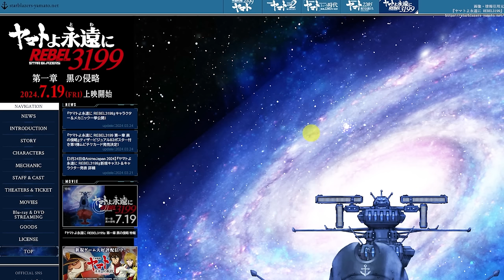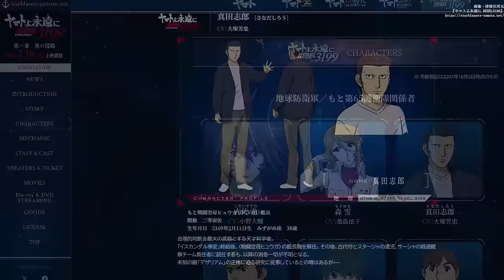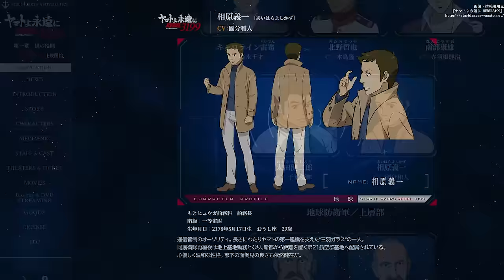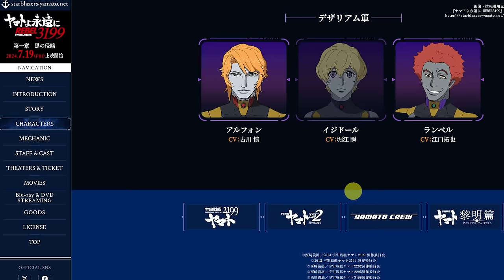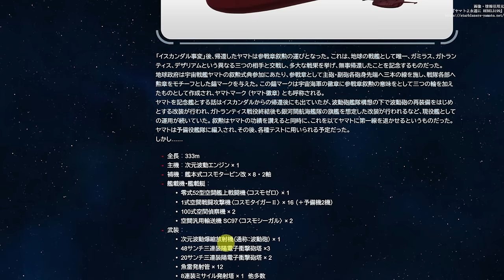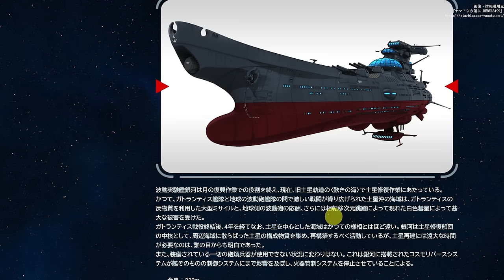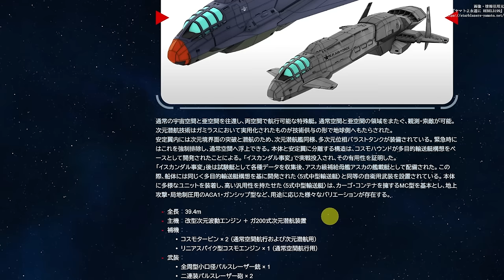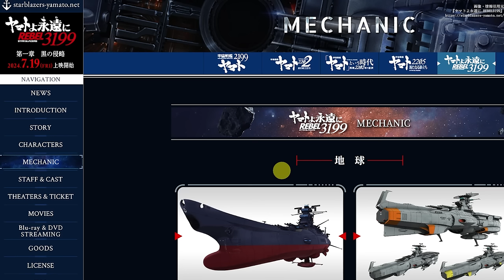ヤマト3199：しゅんらん伏線とヤマト退役...公式が解放した洪水のような情報を全て振り返る｜宇宙戦艦ヤマト 3199 解説考察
防衛軍の人事がクソすぎるが
芹沢さんと藤堂さんが頑張ったのだと思いたい

宇宙戦艦ヤマト3199の解説です！

『ヤマトよ永遠に REBEL3199 第一章 黒の侵略』特報 ‹2024年7月19日(金)上映開始›

『さらば宇宙戦艦ヤマト　愛の戦士たち』4Kリマスター / 2024年1月5日公開 予告［4K UHD］

ヤマト3199の情報が解禁！判明情報を整理すると大変な事態に...｜宇宙戦艦ヤマト ヤマトよ永遠に　REBEL3199徹底解説・考察｜SFアニメ/SFドラマ解説考察

春藍やアンドロメダIIも！？ヤマト3199に登場する地球艦隊戦力を美麗ヤマトファンアートと共に徹底考察｜宇宙戦艦ヤマト ヤマトよ永遠に　REBEL3199徹底解説・考察

【宇宙戦艦ヤマト3199】旧作とはここが違う！3199で地球が敗北した4つの理由：ヤマトよ永遠にREBEL3199最新情報｜ヤマト解説・考察

【宇宙戦艦ヤマト3199】遂にアリゾナや「しゅんらん」も！？西暦2207年の地球艦隊戦力考察｜2202時代のとある空白期間が鍵に